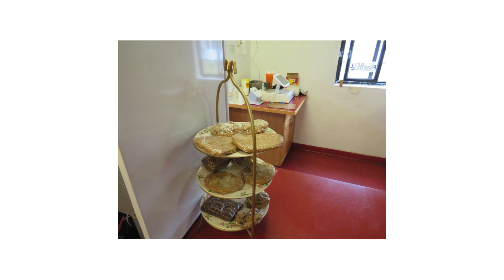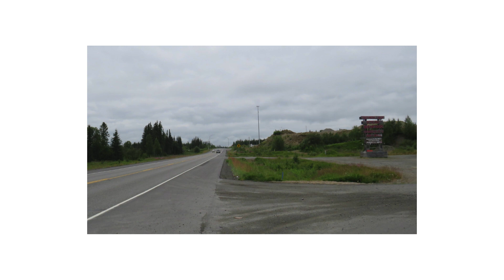A Photo Tour of the Three Jersey Subs Restaurants in the Kenai Peninsula in Alaska